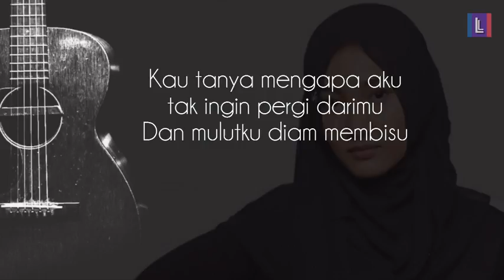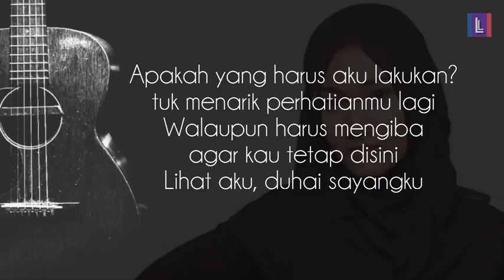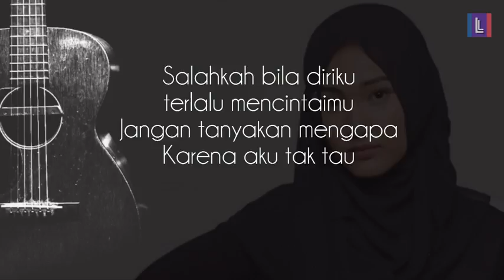Fatin - Salahkah Aku Terlalu Mencintaimu (Lyric Video)